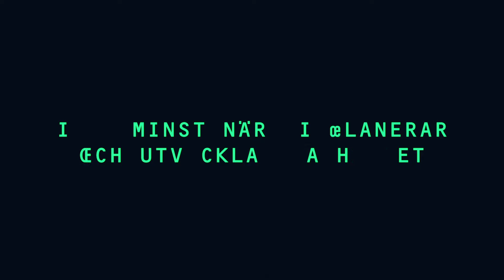Våga vara digital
Hur digital är din kommun? För att nu och i framtiden kunna ge en bättre service, bygga snabbare och mer kostnadseffektivt behöver vi öka den digitala kompetensen. På uppdrag av regeringen kommer därför Länsstyrelsen i samarbete med Lantmäteriet under året bjuda in ledande personer i kommunerna till en interaktiv webbsändning. Syftet är att öka insikterna om digitaliseringens möjligheter, för att möta utmaningarna inom samhällsbyggnadsprocessen. Kommunerna kommer att få information, inspiration och stöd - för att fortsätta sin digitala resa.

Läs mer på vågavaradigital.se